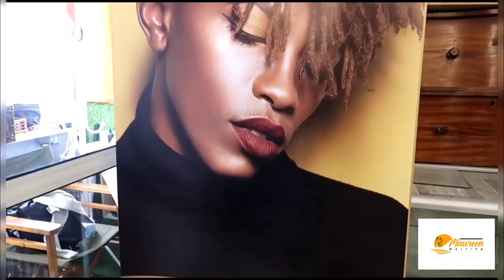Dennis Karuri turns me into Catwoman for Maureensquare Party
I met the fabulous and incredibly talented Dennis Karuri and had my jumpsuit custom made by a wonderful guy called Simon. For anyone interested in working with Dennis, here are his details.
Located at : Mama Ngina Street, Opposite Java, where super cosmetics is, next is the entrance it’s written Jubilee Insurance Exchange on first floor next to Moody’s restaurant

To reach Simon who made this beautiful jumpsuit, contact him on 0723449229

Please Note: All negativity and insensitivity will be blocked🚫🚫